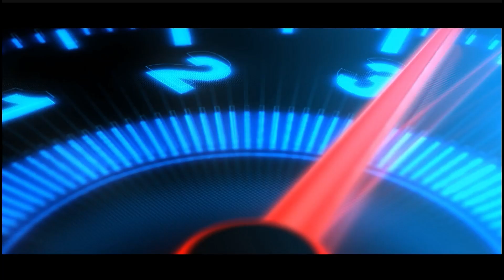₹25 முதல் Just New Arrived Kurtis/Western Tops/Leggings/Jeggings/Jeans/Pattiyala/Palazzo Etc.,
Store Details

Kurti Collection
Gulpi Tops

Address :
Old no. 2/1C, New No. 07,
Kalingarayan Main St, Singara Garden,

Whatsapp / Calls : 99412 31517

WARNING-⚠